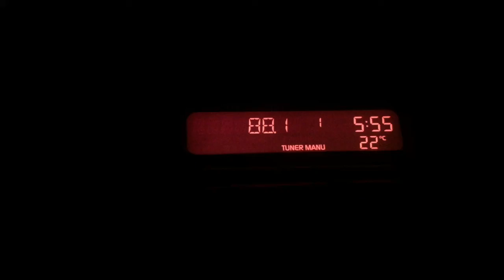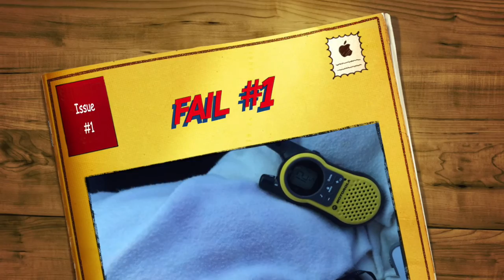VLOG 004 - Morrocoy